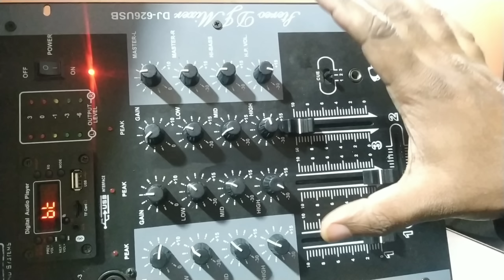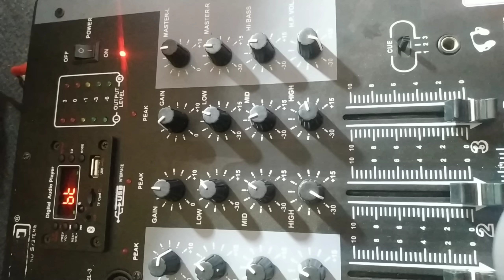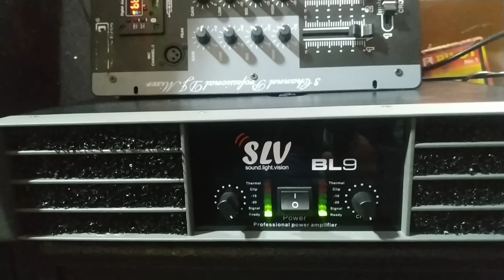सरस्वती माता पूजा वाला Sound!Two top Two singal bass 65000 वाला Dj setup ! full Dj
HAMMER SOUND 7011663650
full Dj Setup JBL BOOKING ON 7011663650
Hammer Sound Welcome all dealer to sale his product and injoy quality with benefits
आपको किसी भी amp का price पता करना है या डीलर का पता करना है आपके सिटी मै तो आप कॉलिंग कर के ऑफिस टाइम 10:0am to 5:00pm पता कर सकते है
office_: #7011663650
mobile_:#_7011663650